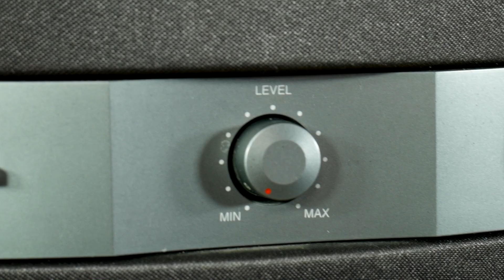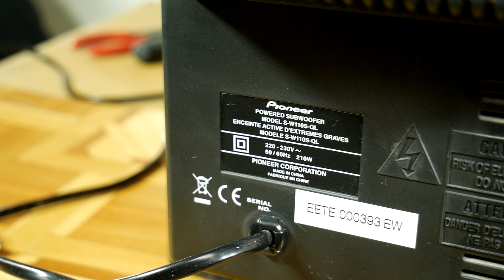Look inside Pioneer S-W110S budget subwoofer - What's Inside?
Teardown - Look inside Pioneer S-W110S budget 8" inch active subwoofer - speaker and how to remove grill for home cinema or HiFi music stereo system setup subwoofer + How to disassembly & assembly this Pioneer active surround sound - multimedia effects sub with built-In Amplifier STK404-130,  that is 1-Channel Class AB Audio Power Amplifier. Main boar is SW90S Power BD and subwoofer driver 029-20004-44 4 ohm 150w max (2h52j).

Some alternative Pioneer subwoofers: Pioneer S-W150S, pioneer s-w1000, pioneer s-w20, pioneer s-w90s, pioneer s-w55, pioneer s-w80s, pioneer s-w33, Pioneer SW-8MKS, Pioneer SW-8MK2 or Pioneer SW-10.

Pioneer S-W110S specifications:
- Cabinet: Floor type system
- Speaker (magnetically shielded type): 22 cm cone type or 8" inch
- Power amplifier continuous power output (RMS): 110w / 4 ohm (30-200 Hz)
- Turnover frequency: 50 - 200 Hz
- Outline dimension: 250w x 480h x 475d mm
- Weight: 14,2 kg
- Power consumption: 210w

[-] Hазвание видео RU: ЧТО ВНУТРИ Французский Сабвуфер ДИНАМИКА - Pioneer S-W110S активный сабвуфер - Заглянуть внутрь акустику Sony.

[-] Video nosaukums LV: izjaukšana ar paskatīšanos iekšā aktīvajam subwooferam Pioneer S-W110S